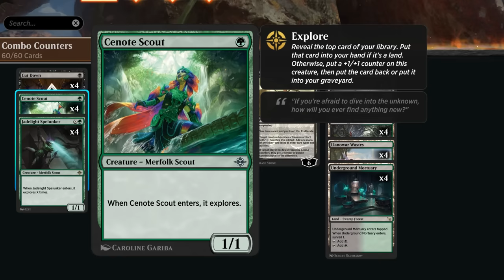This new counters combo is broken.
Magic: The Gathering Arena deck tech & gameplay with a black/green +1/+1 counters combo deck, featuring Vraska, Betrayal's Sting and Innkeeper's Talent from Bloomburrow in Standard.

00:00 - Deck Tech
06:23 - Match 1
10:27 - Match 2
13:33 - Match 3
17:01 - Match 4
21:48 - Match 5
26:10 - Match 6
31:56 - Match 7